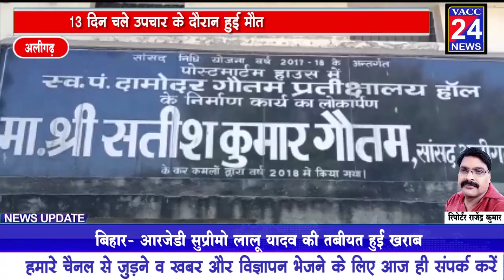अलीगढ़ - स्कूल की दूसरी मंजिल के क्लास रूम से कूदने वाले छात्र की उपचार के दौरान मौत